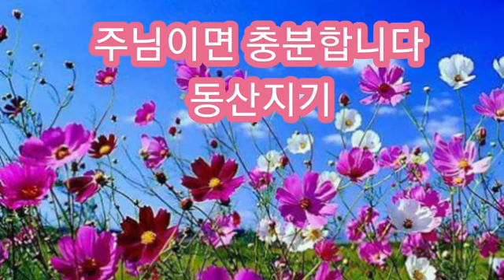[찬양] 주님이면 충분합니다- 윤은혜 사모, 최다윗 목사 (작사 작곡) 주품동산교회 / 코리아선교방송